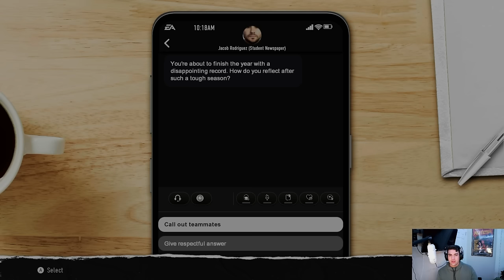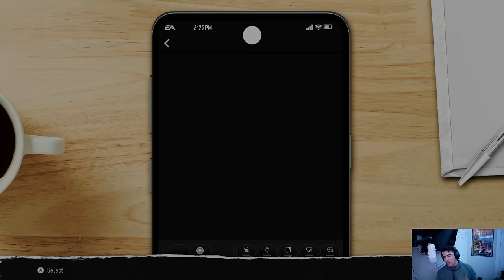Unforgettable End To Freshman Year: College Football 25 Road To Glory CB #2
Boys we have built the best corner in college football!
If you like the video you should like and sub!
If you want to get in contact with me?